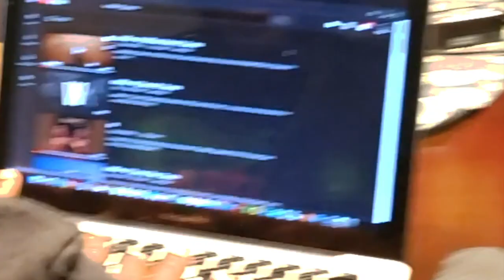FUNNY SNAKE PRANK!!!!!!!